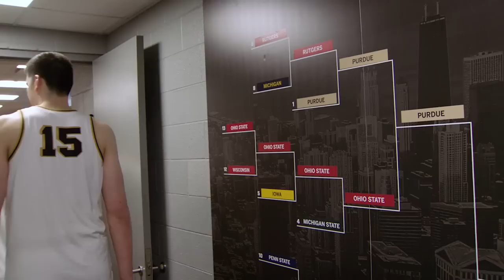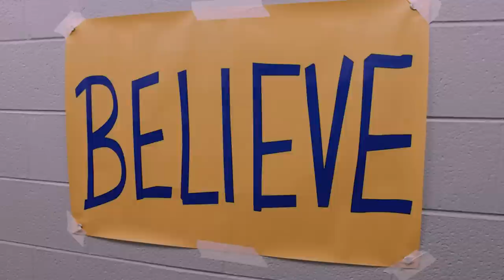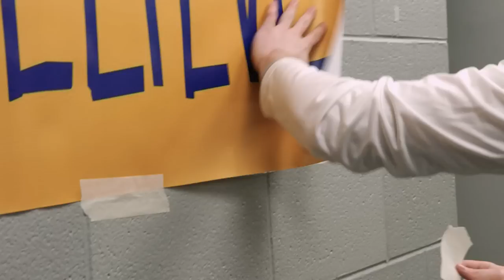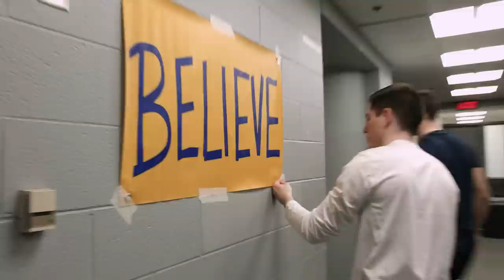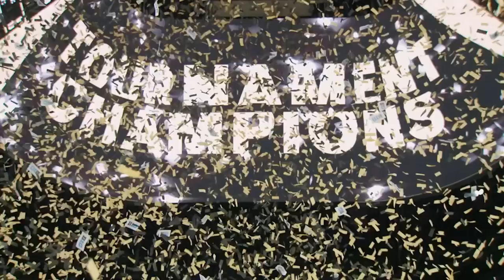Cinematic Highlights: 2023 Big Ten Men's Basketball Tournament | The Journey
Go on the court and behind the scenes at the 2023 Big Ten Men's Basketball Tournament.

0:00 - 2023 Big Ten Men’s Basketball Tournament Quarterfinals
6:33 - Purdue Advances Past Rutgers in the Big Ten Semifinal
9:48 - Penn State Upsets Indiana to Advance to the Big Ten Championship
15:25 - Purdue vs. Penn State in the 2023 Big Ten Men’s Basketball Championship